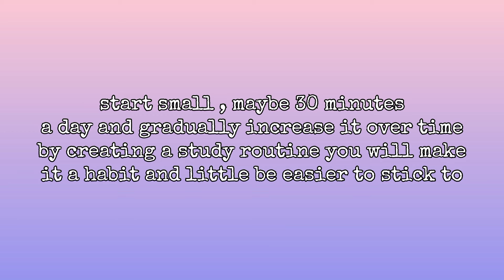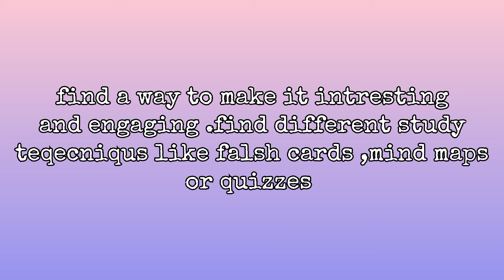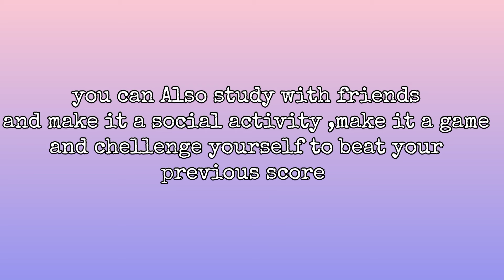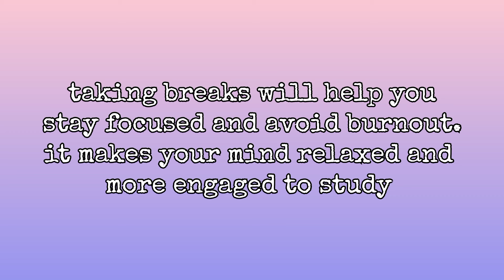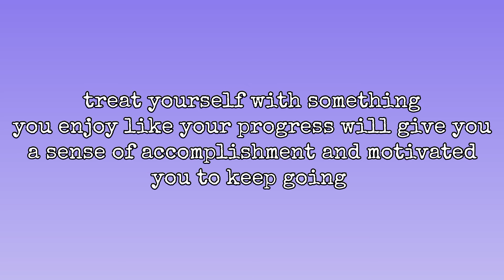How to get addicted to study 💗 study tips and tricks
How to get addicted to study 💗

thank you for clicking in this video .I hope you like this video's 💕